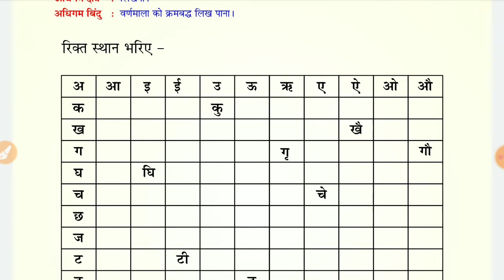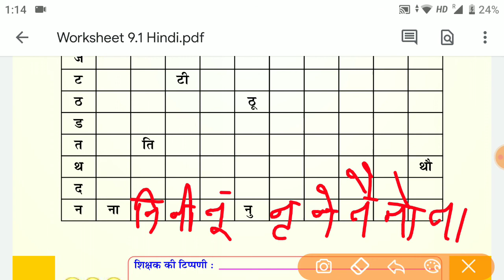Class -3 Hindi /हिन्दी- गृहकार्य /Homework Smile 3.0 - 22/9/21